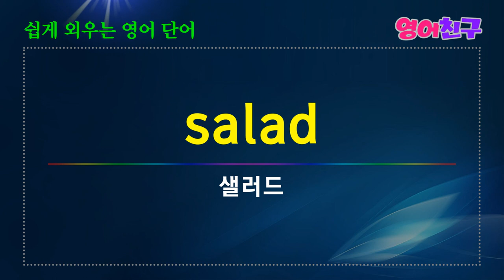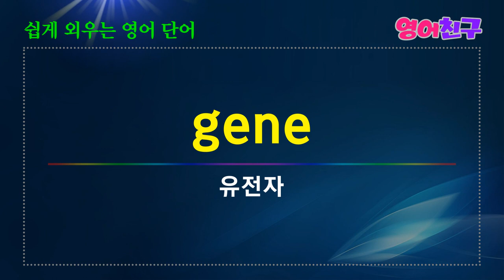#29 쉽게 외우는 영어단어 명사 매일 영어